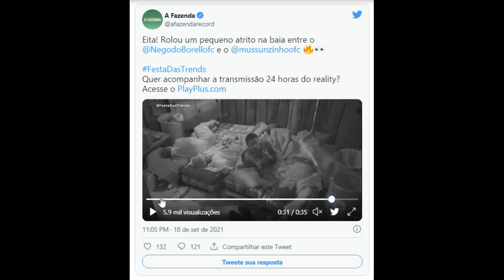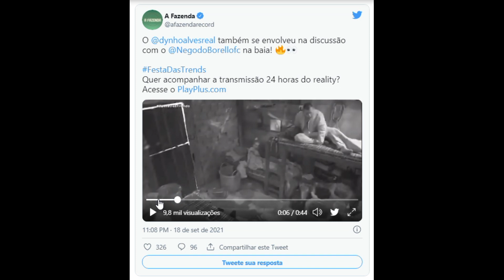Record mostra Borel jogar balde na direção de Day e briga generalizada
Record mostra Borel jogar balde na direção de Day e briga generalizada A Fazenda 2021: Record mostra briga que escondeu durante a madrugada Imagem: Reprodução/Playplus Colaboração para o UOL, em São Paulo 19/09/2021 00h49Atualizada em 19/09/2021 01h42 Após cortar a transmissão da câmera da baia durante a confusão da madrugada em "A Fazenda" (RecordTV), a emissora revelou as imagens no programa deste sábado. Conhecida por omitir polêmicas, a televisora de Edir Macedo guardou para mais tarde as cenas da treta comentada pelos peões durante o dia. RELACIONADAS Público critica Record por não mostrar imagens da briga da baia Nego do Borel surta após festa, e baia tem madrugada com gritos Depois da tentativa de beijo de Nego do Borel, Dayane reclamou da falta de liberdade no reality. Então, o cantor tentou sair da baia mas a porta estava trancada, o que foi o estopim para o seu surto. O clima ficou tenso quando Borel jogou um balde. Em seguida, a imagem foi cortada. No decorrer do programa de hoje, foi possível ver que o objeto foi arremessado na direção de Day, mas não a acertou.